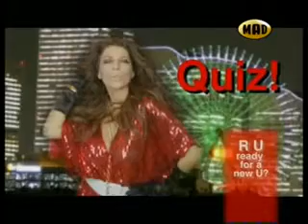500Kelly Kelekidou Sigkentrosou La Azon x264